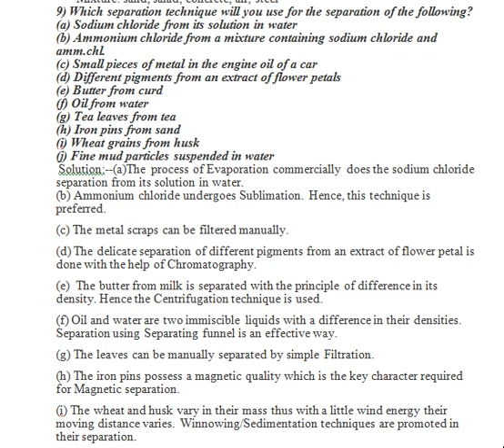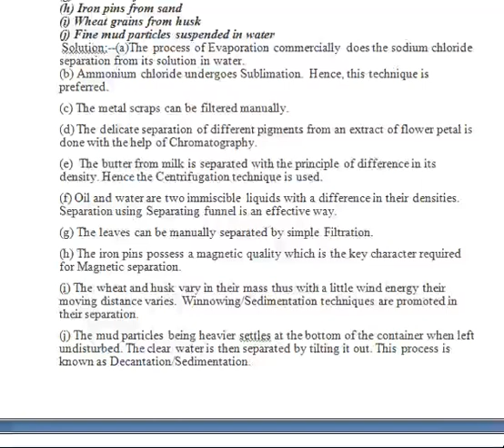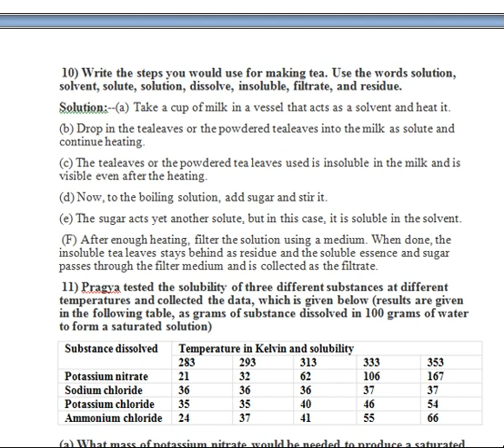9th sc 13may